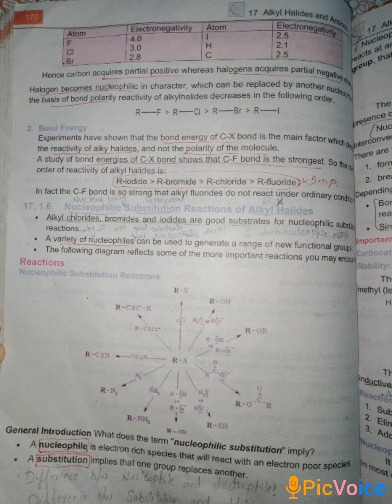Reactivity of R-X and introduction to Nucleophile and electrophile chap #17 XII ( Hindi /Urdu ) 4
Video from Sabih Ali